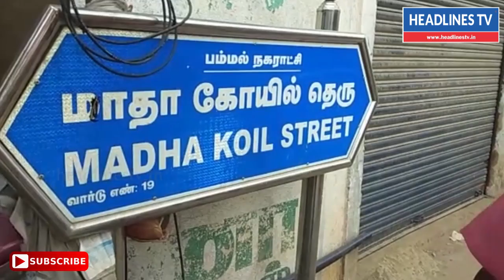பொதுமக்களுக்கு இடையூறாக புதிய அரசு மதுபான கடை | News Today Tamilnadu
news today tamilnadu live 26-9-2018,news today tamil live, today news tamil live,live news today tamilnadu,rain news today tamilnadu,weather news,anna university news,trending,drinking news today